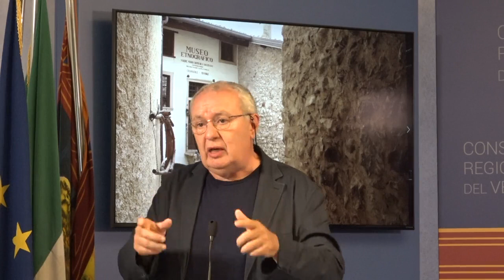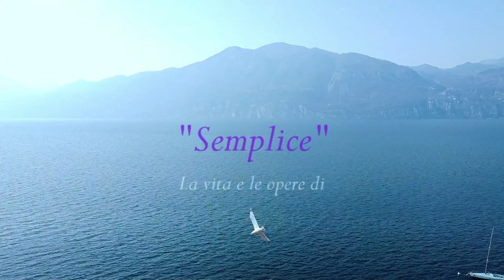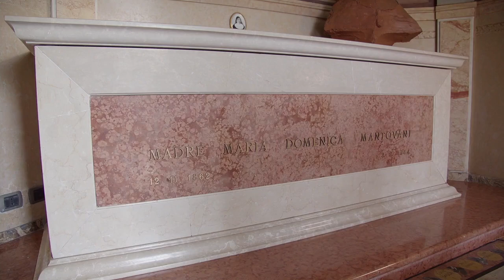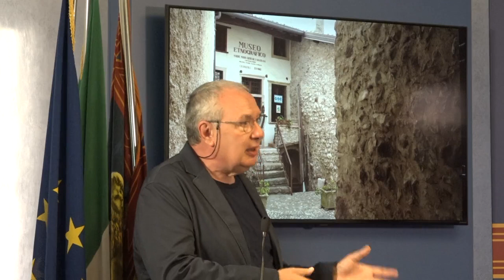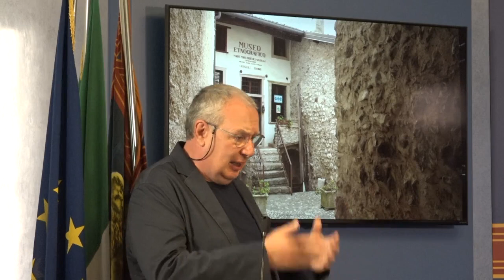Presentazione del docufilm “SEMPLICE" La vita e le opere di Santa Maria Domenica Mantovani.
Diretta streaming della presentazione del docufilm “SEMPLICE" La vita e le opere di Santa Maria Domenica Mantovani, regia di Mauro Vittorio Quattrina,  sulla vita di Suor Maria Domenica Mantovani di Castelletto di Brenzone (Lago di Garda) santificata il 15 maggio 2022 al Vaticano a Roma.
Interverranno: il consigliere segretario Alessandra Sponda, il regista del docufilm, Mauro Vittorio Quattrina, il Presidente di Fondazione Cattolica, Paolo Bedoni, il Sindaco di Brenzone, Davide Benedetti,  il Presidente della Provincia di Verona,  Manuel Scalzotto,  la Madre Superiora dell'Istituto Piccole Suore della Sacra Famiglia di Castelletto di Brenzone, Suor Simona, la Presidente Associazione Pro Loco “Per Brenzone”, Nadia Giramonti. Il docufilm sarà pronto per il mese di novembre 2022